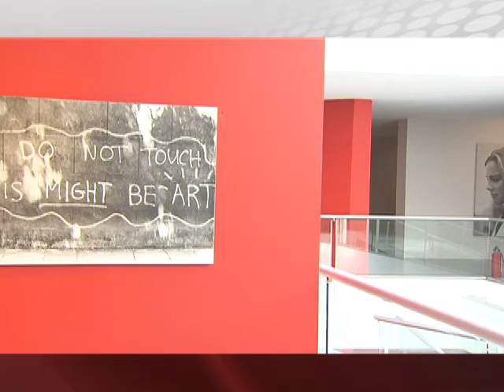02/02/17 Cultura Canal 22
Las Minas Puerto Flamenco" 4 feb 19:00 hrs,
La primera muestra individual del artista español Darío Villaba llega al Museo Carrillo Gil.